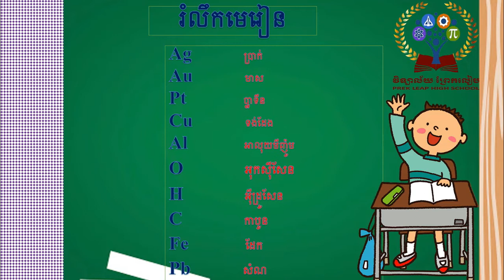មេរៀននិមិត្តសញ្ញាគីមី(ត) បង្រៀនដោយអ្នកគ្រូ៖ ឃុន សុភទ្ទ្រា និង ខេង ចាន់ថន